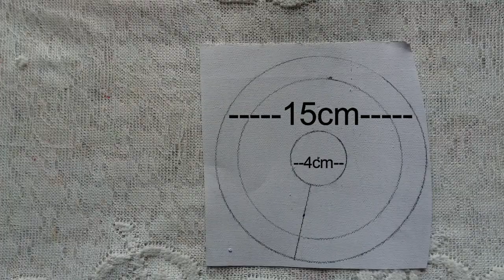124. बाल गोपाल पोशाक । Mirror Work Bal Gopal Poshak | Krishna's Outfit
How to make krishna's Outfit?
Required:-
Canvas
Metalic Paint
Mirrors
Stones
Decorative laces
Glue